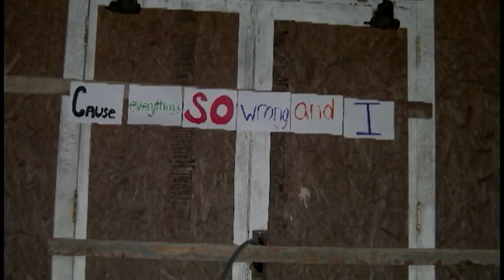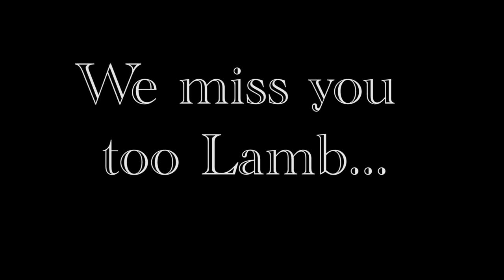Lauren Ford Memorial Video